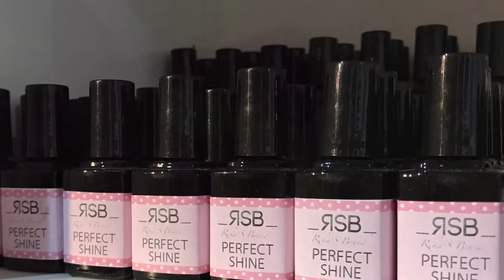3D Gel Design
3D Muster mit Gel für Studio.